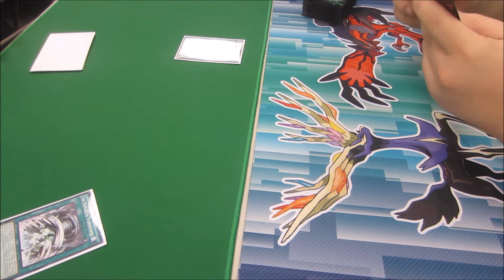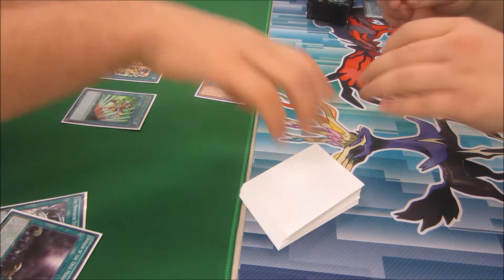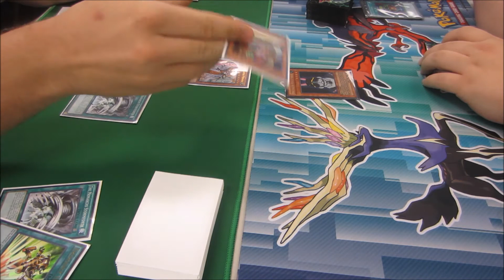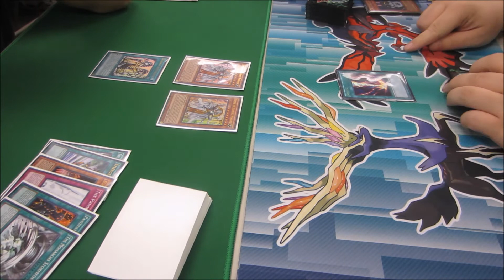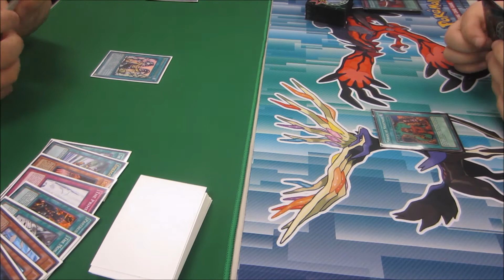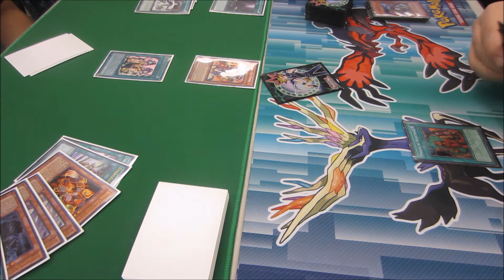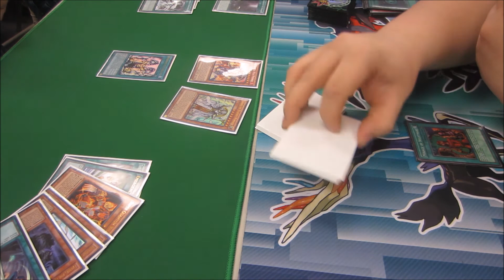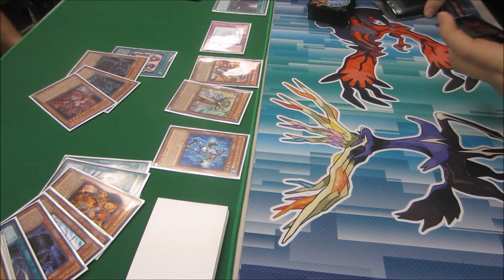Yugioh Duel: Orichalcos vs Monarchs - Duel for the Soul GAME 1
I must capture souls for the Great Leviathan! This match was too long for 1 vid so I'm dividing it.